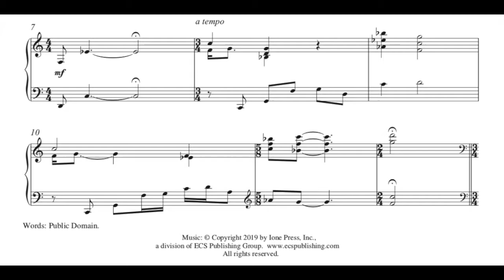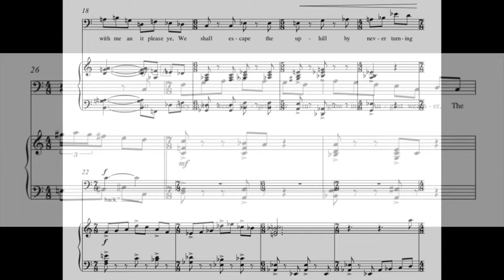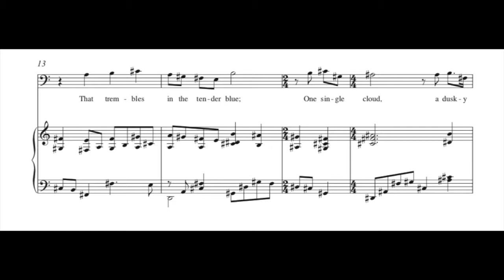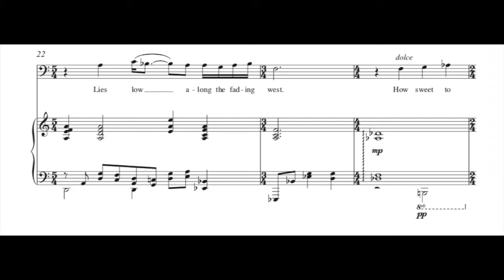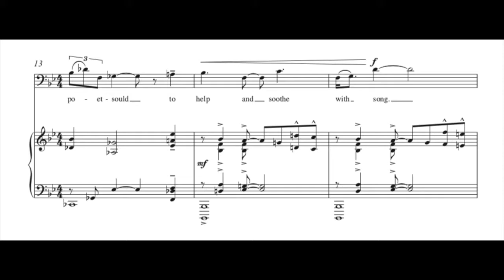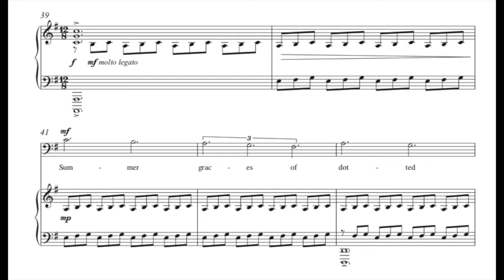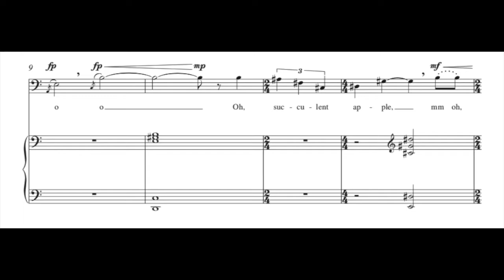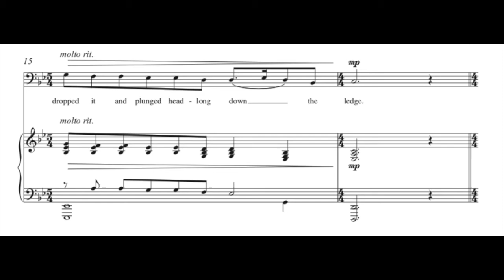ART SONGS: Songs for Baritone - John Conahan (Quick look)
A preview of the Art Song Collection “SONGS FOR BARITONE” written by composer JOHN CONAHAN, including the song cycle "The Warm Deeps of the Sky", the lustful "O Succulent Apple", the resolute "When I Am Dead", secular vespers-inspired ballade "Sunset" recently recorded by Denyce Graves, and many more! Published and available now in the collection “SONGS FOR BARITONE” by the E. C. Schirmer company Discover more of John's compositions online at johnconahan.com.